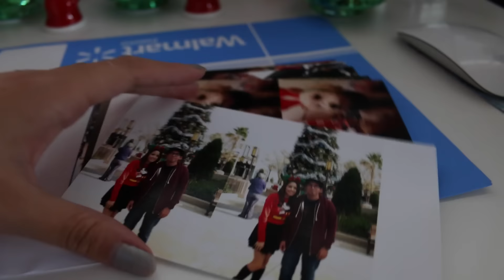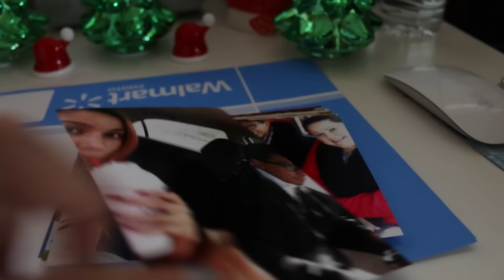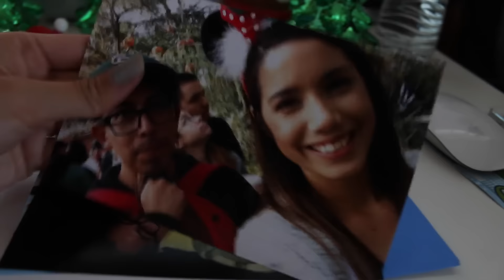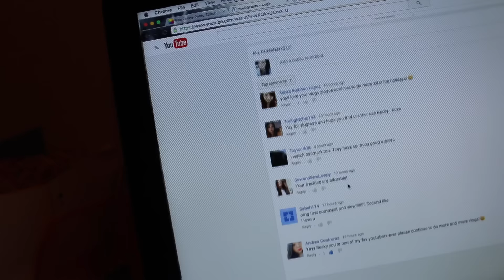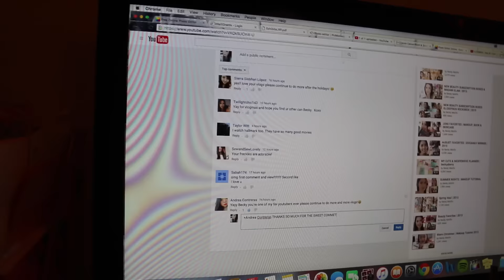VLOGMAS #2 | CHRISTMAS PICTURES | 2015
TODAY IM GONNA SHARE SOME OF MY CHRISTMAS PICTURES AND I ATTEMPT TO SHOWER THE DOGGIES :)

{WATCH THE OTHER DAYS}

SNAPCHAT   beckyyberry

 MY SIGMA LINK!!!

I will reply to you ASAP!